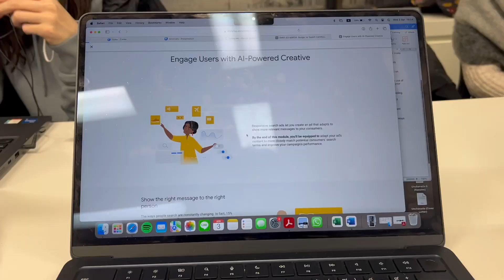One Day with Me in Toronto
This video I take you with me all day until my bed time. It's very active day, I have many things to do since 7AM that was very early for me. Hahahaha. Hope you will enjoy my video.